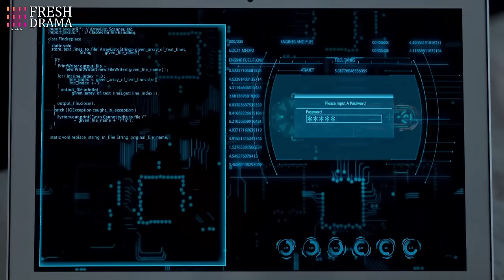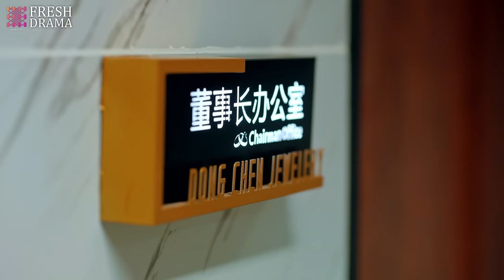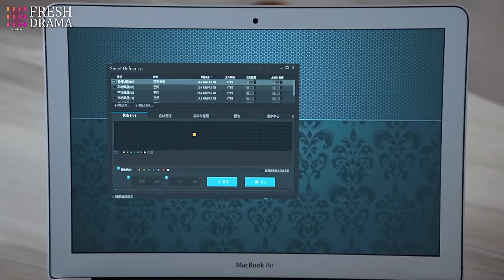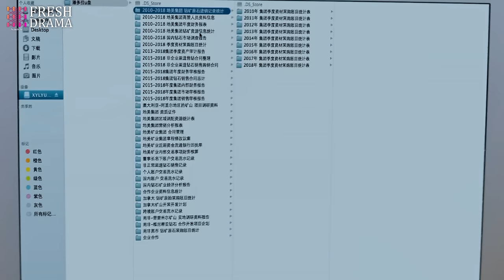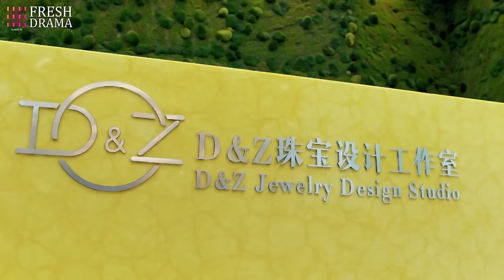[Multi-sub] Against the Light EP27 | Zhang Han Yu, Lan Ying Ying, Waise Lee | 流光之下 | Fresh Drama